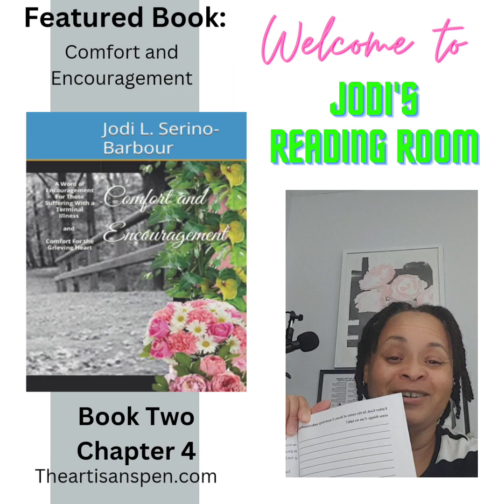Comfort and Encouragement, Book 2 Chapter 4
This is Book 2 of Comfort and Encouragement. Book 2 deals with the one grieving the loss of a loved one.  I decided to go ahead and share these snippets to encourage the faith of and comfort the hearts of those who are grieving.

You are not alone.  The LORD knows your heart. We are told that GOD is near to the brokenhearted and the crushed one HE saves.  HE gives us all a promise of restoration and a hope of resurrection. GOD has a purpose and a plan. Can you wait on GOD? Can you trust GOD? HE cannot and will not fail.  All you have to do is believe.

Comfort and Encouragement
Written by Jodi L Serino-Barbour